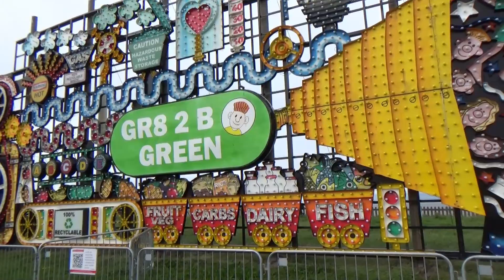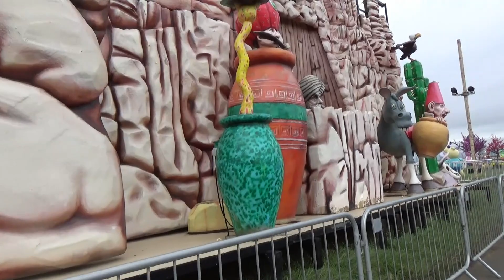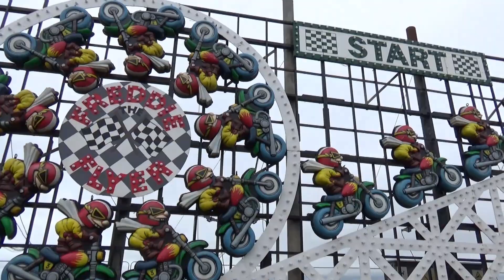Dodds Diaries Episode 107B - Blackpool Overnighter - Part 2/2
Part 2 of an overnight stay in Blackpool.

In this part of one of my many trips to Blackpool I go heritage tram bashing on a heritage day ticket and I manage to get on 6 different heritage trams instead of 5.